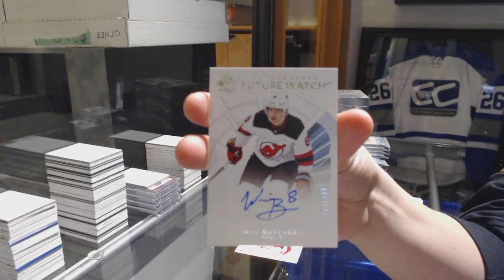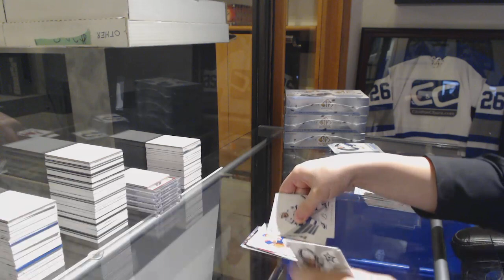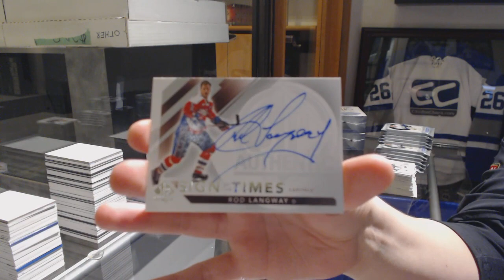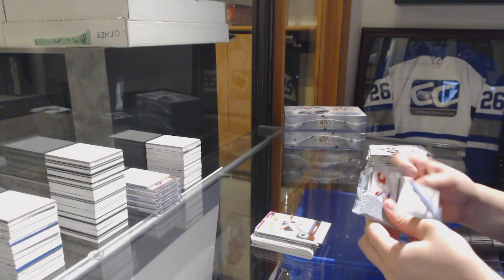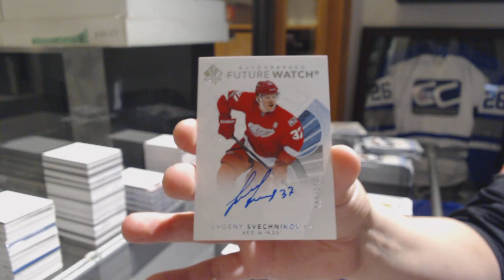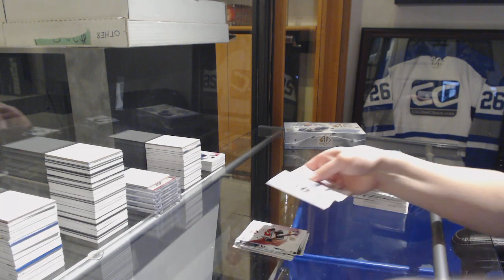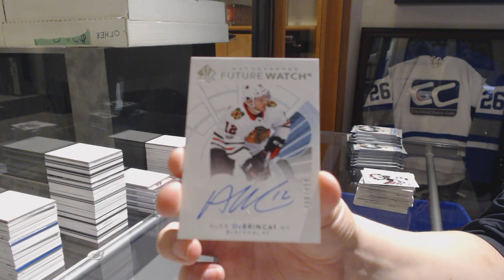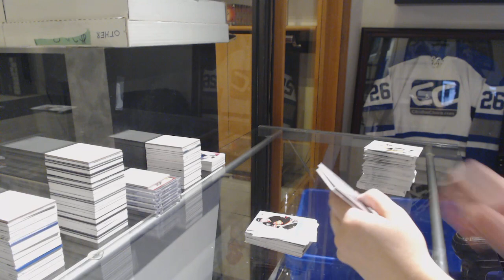17-18 Upper Deck SP Authentic Hockey 4 Box Break - C&C GB #9635